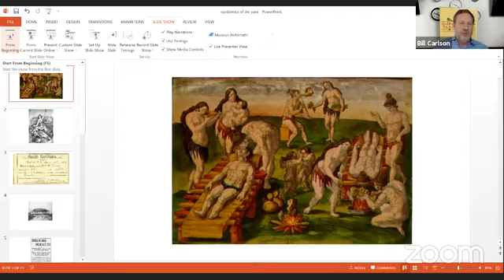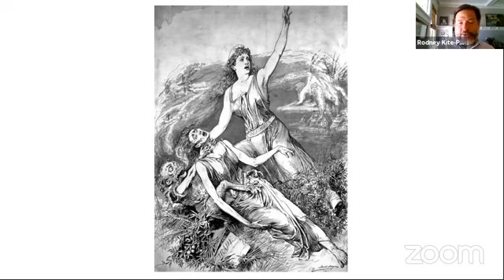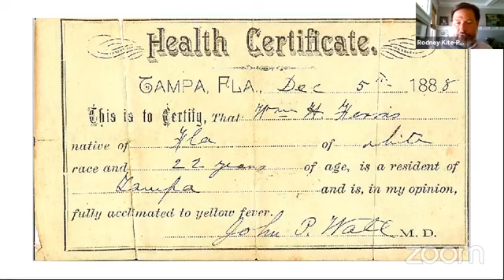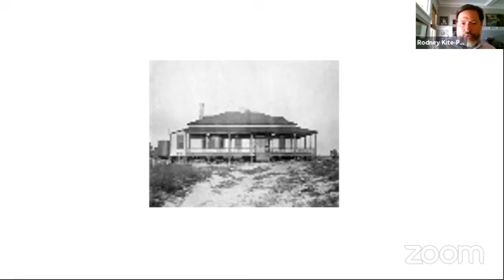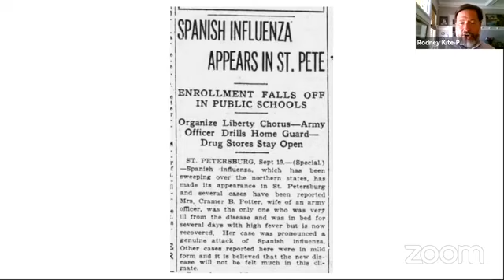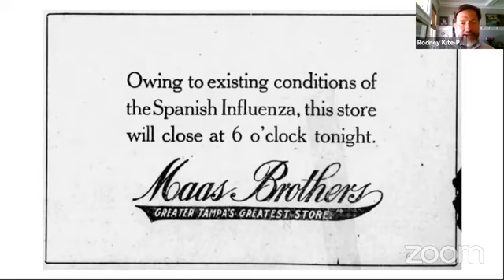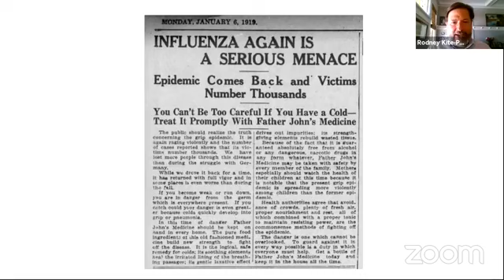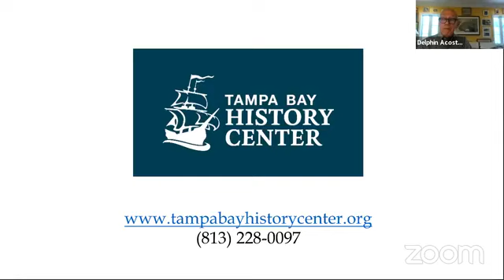Café con Tampa Online Interview with Rodney Kite-Powell, Tampa Bay History Center May 19, 2020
Rodney is the lead historian at the Tampa Bay History Center. He goes back to 1528 to discuss the first known pandemic in Tampa Bay. He then goes forward in time to talk about the Spanish Flu, tuberculosis and other pandemics. There are lessons and similarities for today's crisis.